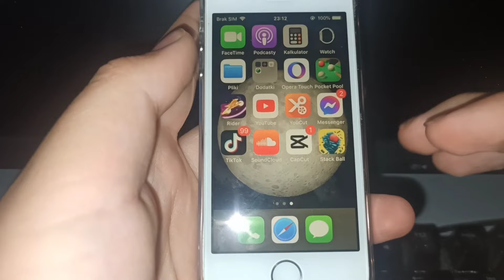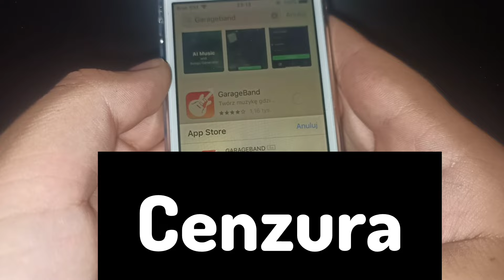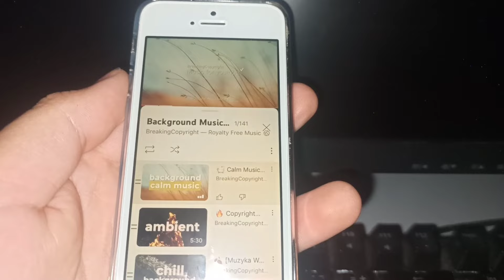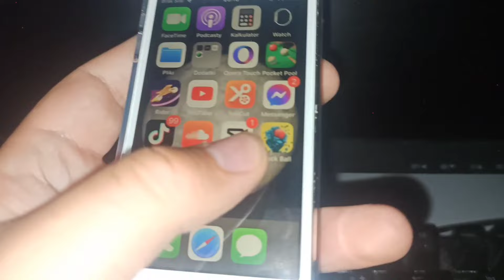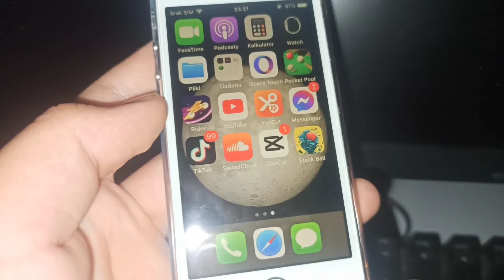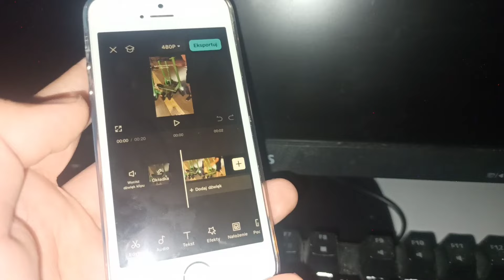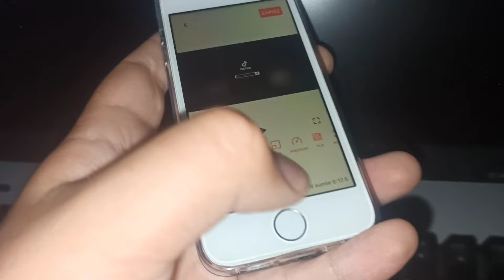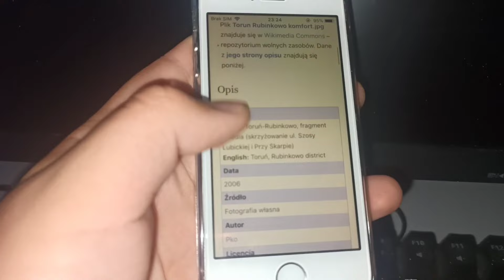Recenzja i Podsumowanie iPhone 5S w 2024 roku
Sory za to że nie ma 60 klatek, po prostu tak się wyrenderowało.